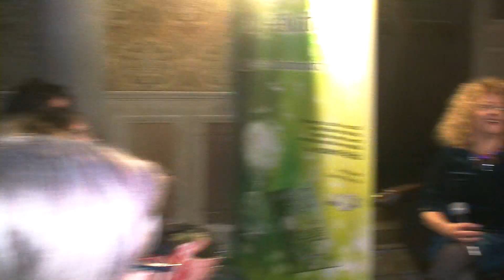MIRELLA SANTAMATO (live)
FABRIANO: 3 poesie della scrittrice Mirella Santamato, La Prostituta,Grande Amore e il Neo Chirurgo